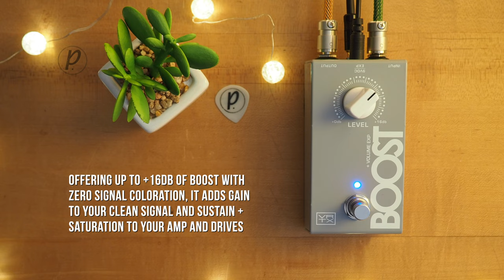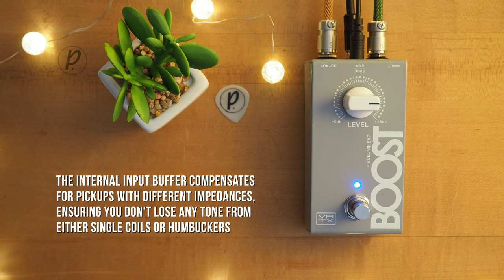Vertex Boost MKII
Don't let the Vertex Boost MKII's name fool you — it's much more than a mere boost. Make no mistake, this multifunction guitar pedal can function as a gain booster, with +16dB of ultra-transparent gain that can either drive your amp into saturation or give your solos a squeaky-clean level bump, depending on where you choose to deploy it. Able to accommodate both line- and instrument-level signals, the Boost MKII also includes ultra-linear input/output buffers that are guaranteed to elevate the sound of your entire rig. This stompbox's buffers can propel a typical mid-level rig into pro-level territory with zero tonal coloration. And if your rig is already 99% of the way there, the Boost MKII will deliver that elusive missing 1%. Beyond that, the Boost MKII's insert jack enables you to adjust your volume via an external treadle-style pedal while keeping your guitar's signal completely isolated — it's like plugging straight into your amp.

Use this link to purchase this pedal on Amazon and support us

29 Pedals EUNA
Thru-Tone PM-1 Volume Pedal
Dawes Audio rehoused Boss DD-3

Moog EP-3 Expression Pedal